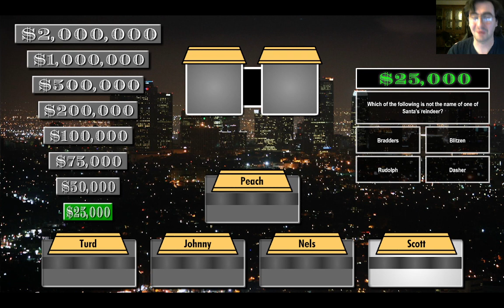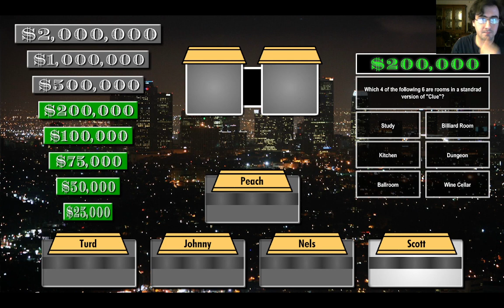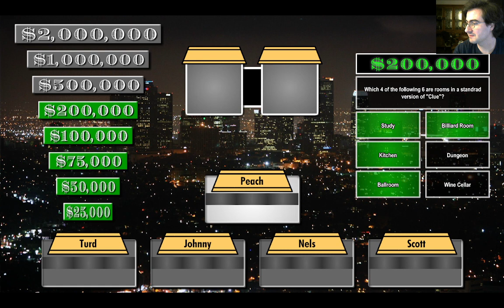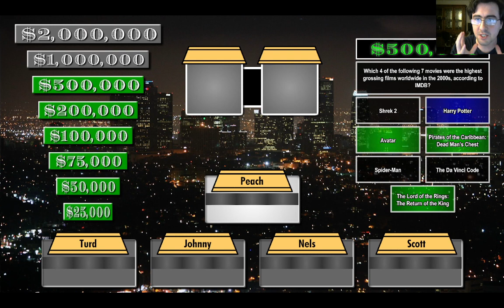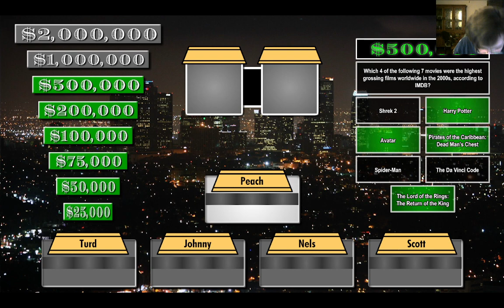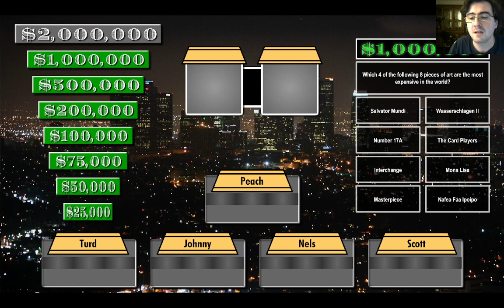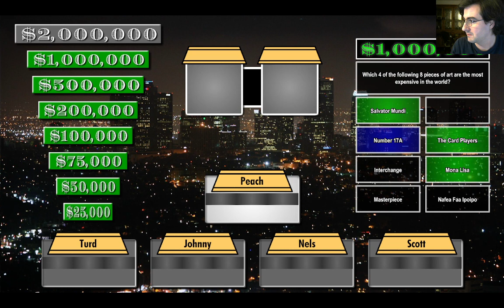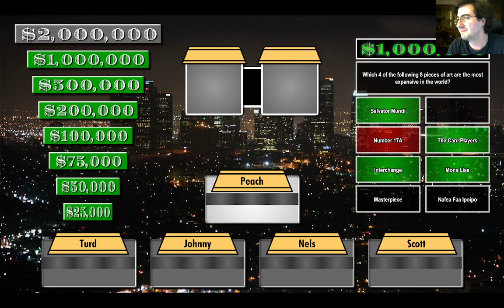Greed - January 7, 2023 - Our team feels lucky!!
From GSE Studios, it's the biggest game show in television history. Where one person.. in one night.. could win over $2 Million!

Craving to become our next contestant? Ask for a link to join GSE's awesome community!! (Must be 18 or over)